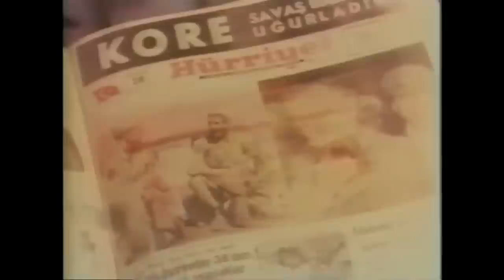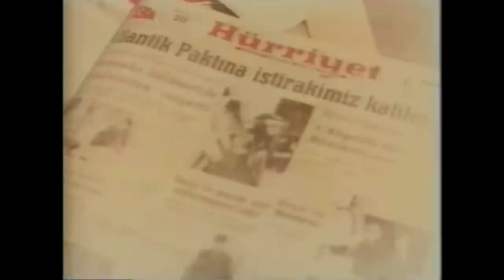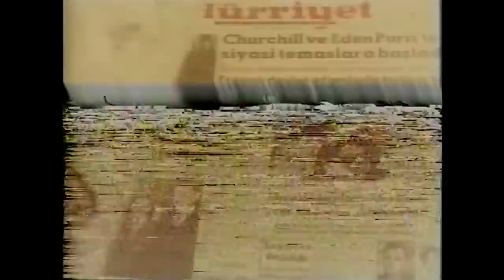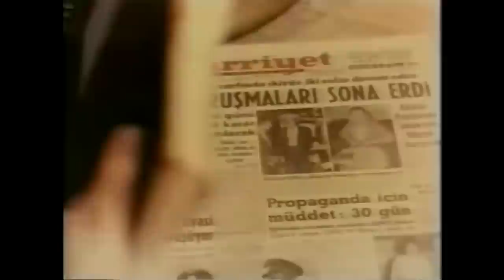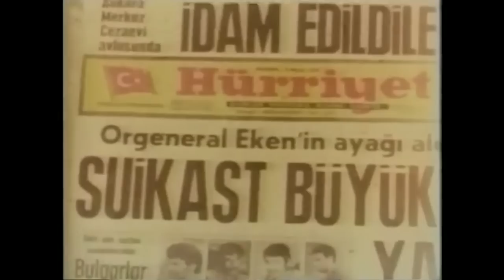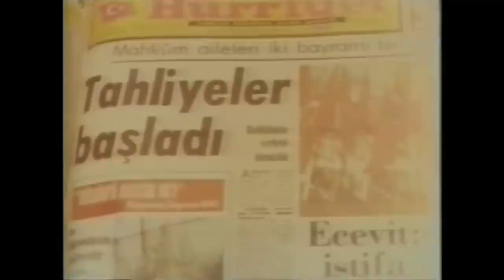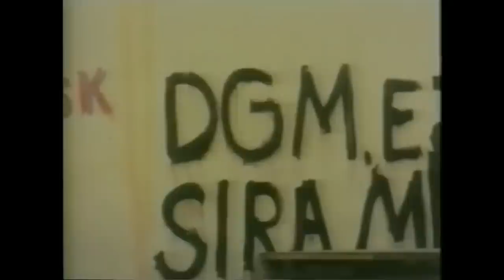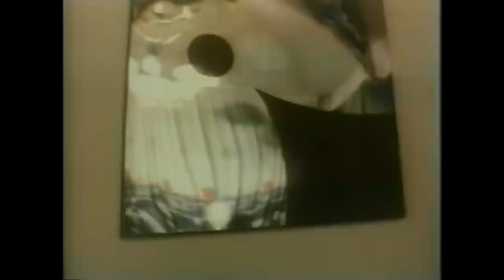Yıkılmayan Adam | Cüneyt Arkın Türk Filmi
Yıkılmayan Adam | Cüneyt Arkın Türk Filmi Full HD İzle

Ailesinin baskısına karşılık, sevdiği sendikacı gençle evlenen zengin bir kızın öyküsü.

Yapımı : 1977 - Türkiye
Tür : Dram ,  Komedi ,  Suç ,  Politik
Yönetmen : Remzi Jöntürk
Oyuncular : Cüneyt Arkın ,  Yadigar Ejder ,  Turgut Özatay ,  Kayhan Yıldızoğlu ,  Eşref Kolçak
Senaryo : Ali Fuat Kalkan
Yapımcı : Deniz Kalkavan